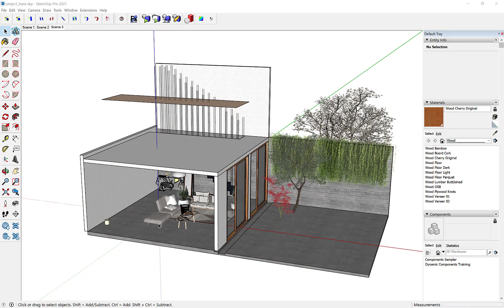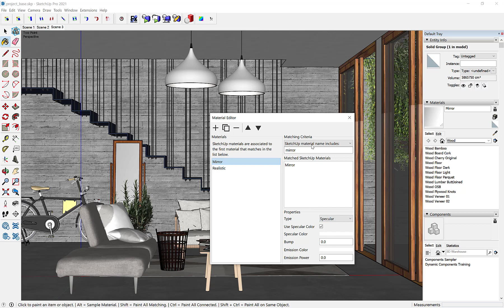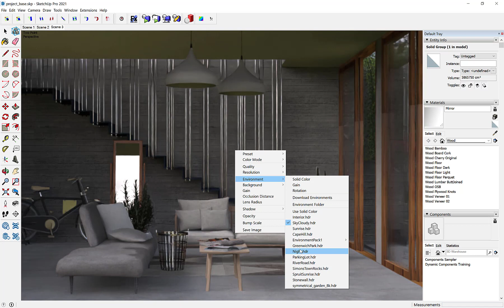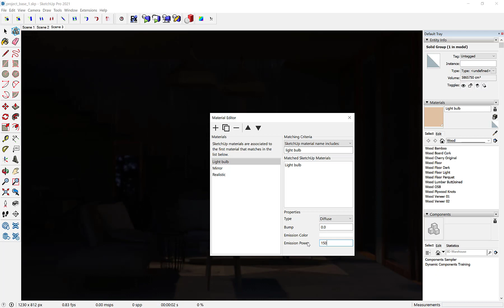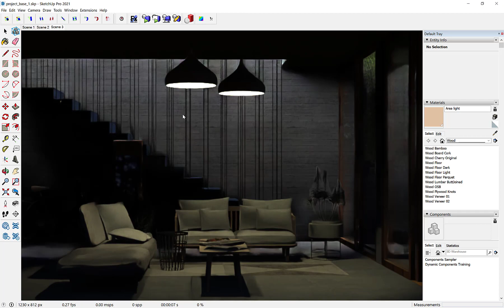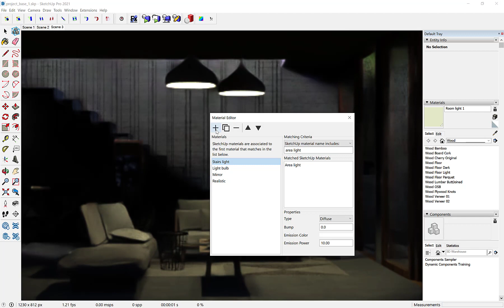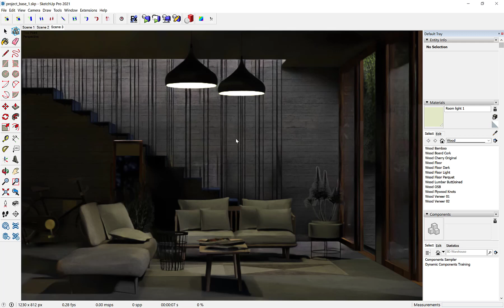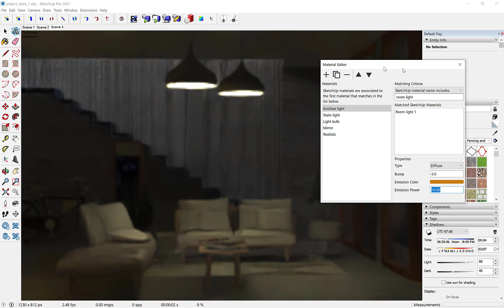AmbientOcclusion For SketchUp - Interior Rendering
In this short tutorial we'll show how simple it is to render an internal environment with AmbientOcclusion for SketchUp.